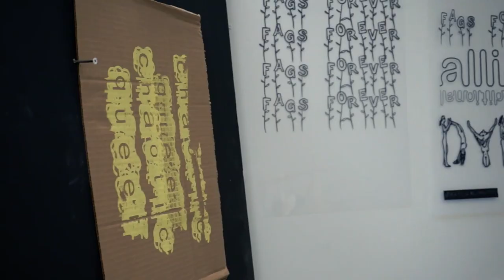Artist Spotlight Episode 5: Kayla Burnett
Meet Kayla Burnett: A Fine Arts Professor at the University of Florida, born in a small town outside of Nashville, Tennessee. They recently became a Gainesville resident and with the welcoming environment of the town and help of the university's gallery residency program, Kayla has been able continue their passion in creating art. Even though their background is in painting, they have been able to consider them self more of a mixed media artist, currently working on photography projects and making clothes. As a fine arts professor, they love inspiring their students and giving them free space to create. As an artist, Kayla is inspired by night life, comics and the queer community. Their work space is mobile, often working at their studio at the university but also works at friends houses for a sewing club, or in their apartment. Kayla's 2020 goals are to continue becoming a better person/teacher and to boost up their friends in the queer community that they have been able to call their family. Check out Kayla's work @kaylaburnettphotography on Instagram or at their

MARCH 13TH